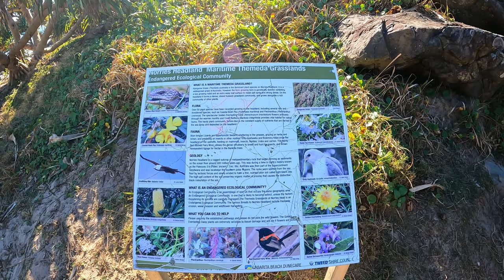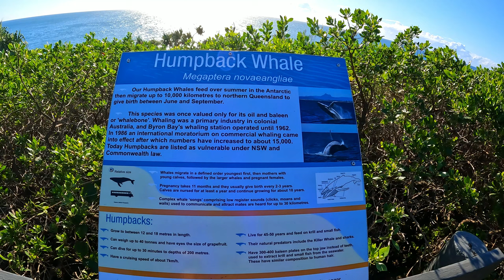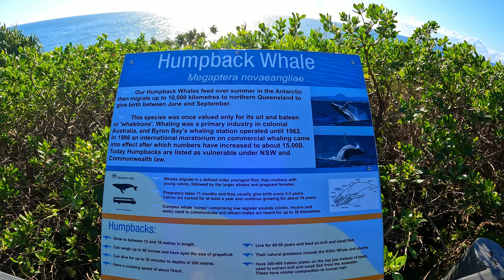4K Adventure | Cabarita Headland | Checking Out The Surf | Heavenly Beaches | AUSTRALIA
Immersive 4K Adventure: Come check out the surf at Caba Headland and go exploring with me. It's a beautiful morning and the smooth crystal clear waves are rolling in.
We'll start by standing up by the carpark and check out the surf - as is the thing to do of course. And then we'll make our way down the stairs to wander amongst the rocks and feel the sand beneath out feet and the chilly winter water as the waves roll onto the beach. And of course - watch the surfers some more.
We'll then continue over to the other side of the rocks to headland beach, and while we walk along we'll have a really great view of the surfers catching waves with the sun rising behind them. We can see them from up on the headland too, so let's continue on and climb the headland itself and look back down and watch them some more as they sit on their boards in the crystal clear, blue green water of the Pacific Ocean. It's just so beautiful from up there.
When we finish watching the surf and the surfers. we can keep on exploring the headland around to the very front as far east as we can go (without doing any extreme rock climbing - it's not easy to do with a camera in one hand) and then finally we'll make our way - very carefully - on the track that locals know well, to the south side of the headland to behold the beauty Southside Beach, which if we had time, we could walk along all the way down to Hastings Point and even further if we wanted to. But that's a walk for another day.
Lastly, after looking down at the waves crashing in on the ancient headland where, over time they have made their mark on it, we'll make out way back the way we came - once again stepping very, very carefully as we are very close to the edge - and watch the sun rise some more before it's time to go.

Cabarita Beach, Caba Headland & Bogangar are the traditional lands of the Coodjingburra Clan who are of the Bundjalung language group. As always, I give my respects to the traditional custodians of the land that I walk upon and give thanks to Elders past, present and emerging. My respect continues right through the editing and sharing phases of the creation of my videos. My deep respect for Country is in every aspect of my work and my heart.

I do hope you loved Caba Headland and the beautiful beaches of Cabarita / Bogangar on the Tweed Coast as much as I love Caba. Caba holds a very special place in many people's hearts, including my own.

Thank you for watching this video and if you care to support the growth of my channel, please check out some more of my videos, like, subscribe, and get notified - all that good YouTubey stuff!!

I'll see you for the next walk my friend!!